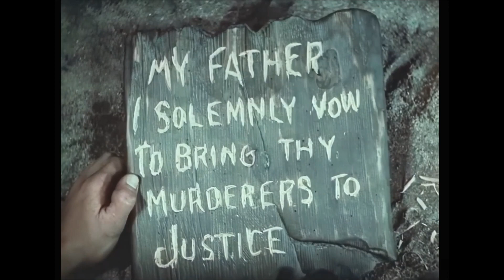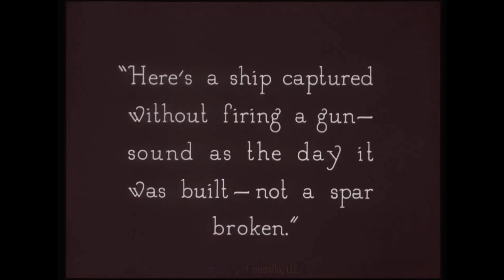Black Pirate (1926) Movie Review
The Black Pirate (1926) review - The Black Pirate (Douglas Fairbanks) and his father are the sole survivors after their ship is attacked by other pirates.  After his father dies from his injuuries, the Black Pirate vows to avenge his death and get revenge on those who took his life.  Will the Black Pirate be sucessful or will he become just another victim forced to walk the plank!  You'll need to tune in to find out!